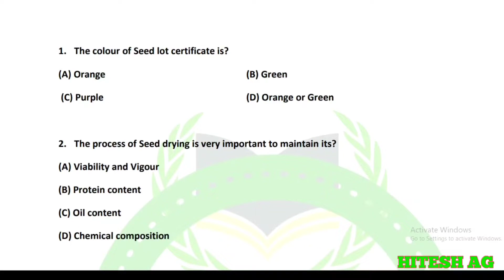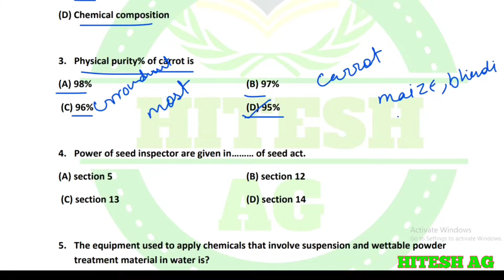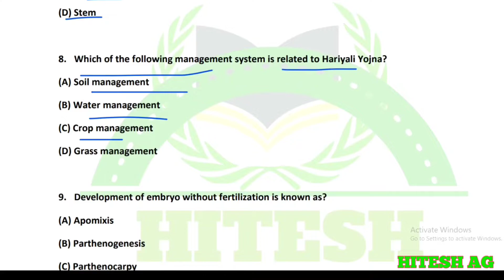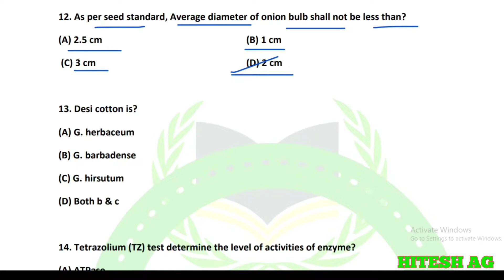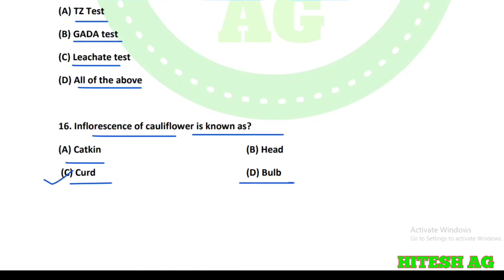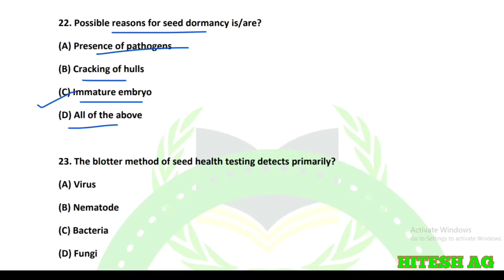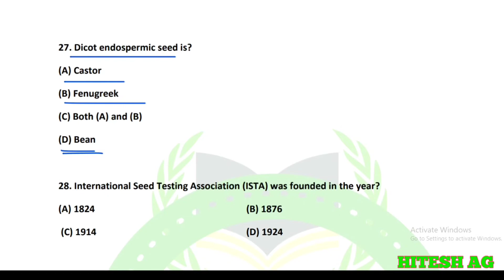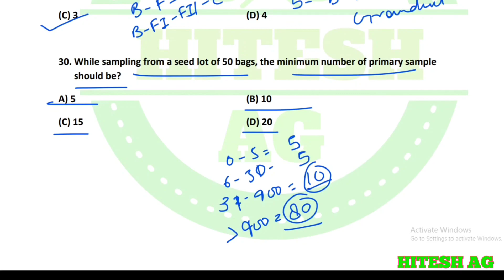Important seed science and technology MCQ part-11